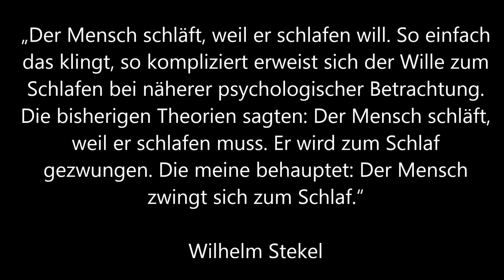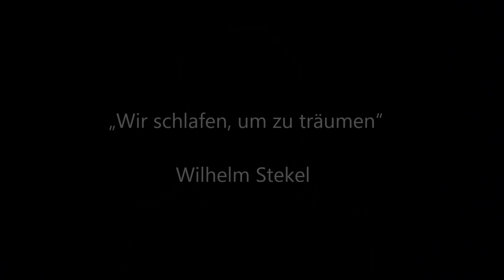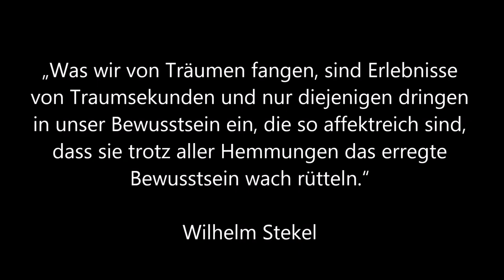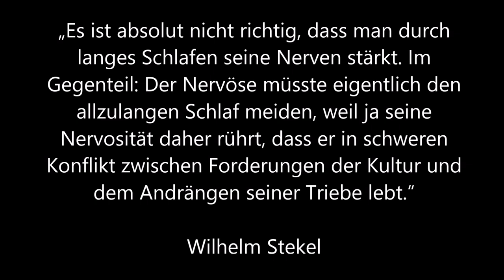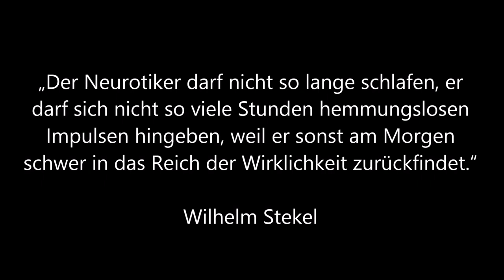Schlaf und Traum - Eine kleine Psychoanalyse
Meine etwas ausführlichere Abhandlung zum Thema "Schlaf und Traum" ist unter folgenden Link nachzulesen:

Wilhelm Stekel - Der Wille zum Schlaf! Altes und Neues über Schlaflosigkeit

Basierend auf einem Vortrag von Wilhelm Stekel erkläre ich in diesem Video die psychologischen Zusammenhänge zwischen den Phänomenen des Schlafens und Wachens, sowie des Traumes. Schlaf ist zu bedeutenden Teilen ein psychologisches Phänomen. Es erfüllt eine psychologische  Bedeutung und es wird zu einer Ausdrucksmöglichkeit für Begehren und Konflikte, für Haltungen gegenüber der Realität und dessen Anforderungen.
Schlaf ist notwendig, doch schläft der Neurotiker eher zu lang als zu kurz und es besteht nach Stekel eine Gefahr für den Neurotiker, sein Heil im Schlaf zu suchen. Denn wenn der Schlaf über das physiologisch notwendige Maß hinaus geht, stellt er einzig eine Flucht vor der Welt dar. Es ist ein Festhalten am Genießen ohne Arbeit, am Träumen.
Der Traum ist damit das Pendant zum wachen Bewusstsein. Im Traum und im Schlaf muss der Kulturmensch dem Urmenschen Platz machen, das Unbewusste, das Triebhafte kann sich ungehemmt ausdrücken und abreagieren.
Das Symptom ist nach Stekel auch eine Art Schlafzustand. Das Unbewusste drückt sich im Symptom aus, auf verstellte Weise, damit das Bewusste nichts über das Verborgene, das Verdrängte erfährt. Daher, aus der übereinstimmenden Logik des Funktionierens der Psyche im Schlaf wie im Symptom, ist die Traumdeutung eigentlich auch nur eine Deutungsarbeit die nach den gleichen Prinzipien vorgeht wie die Deutung der Symptome.

Benjamin Seegert